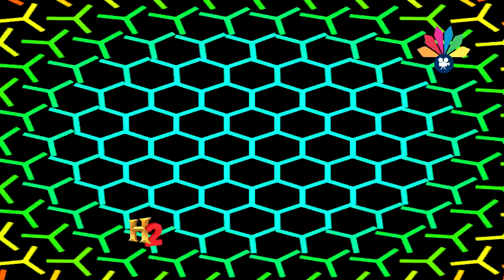أولاد البرعي الأوائل ـ التجاني خامد ــ علي المعصوم صلي يا ذا المن